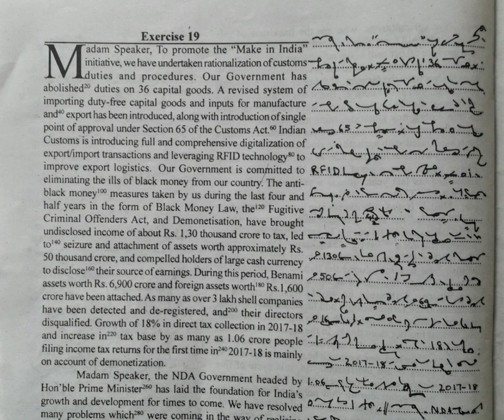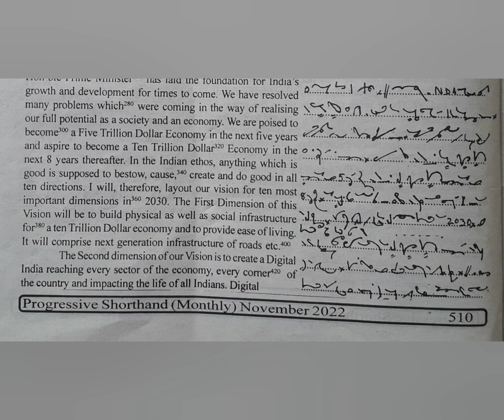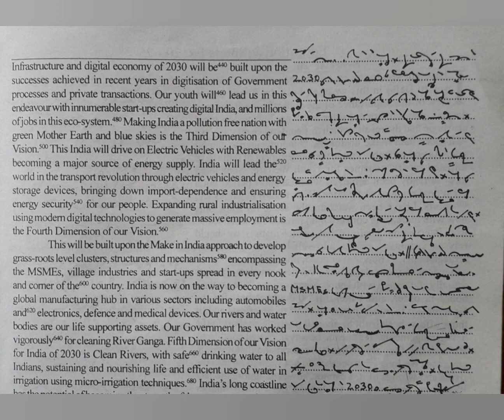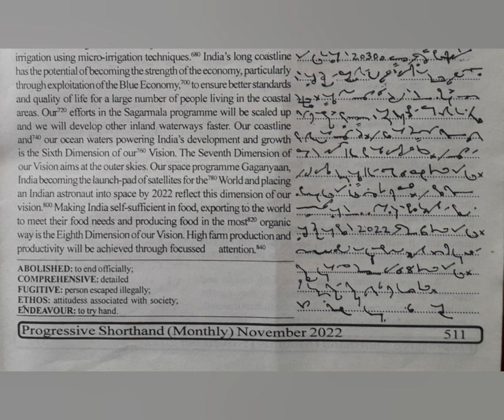100 WPM | Exercise No.19 | English Shorthand | Progressive Magazine (November 2022)